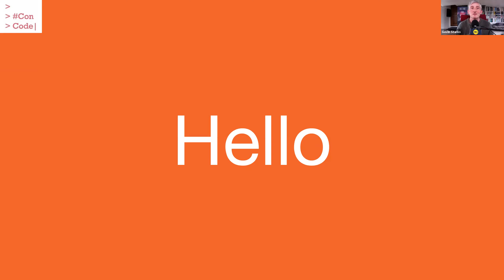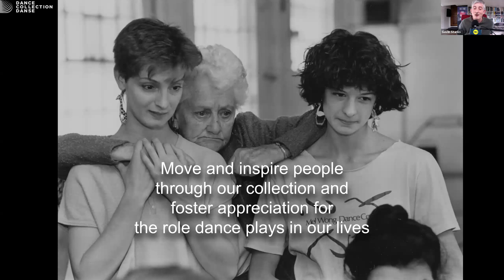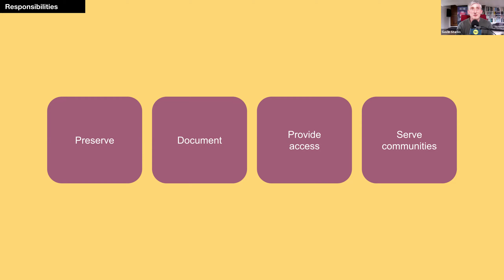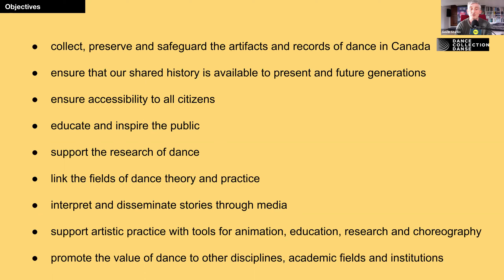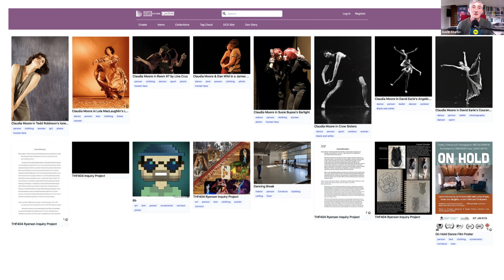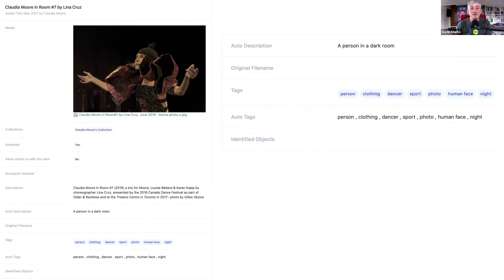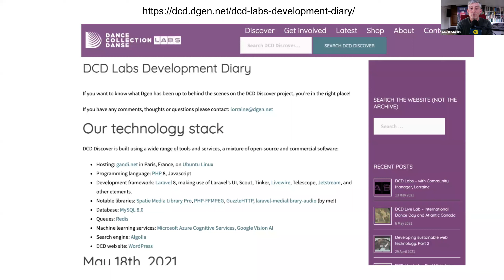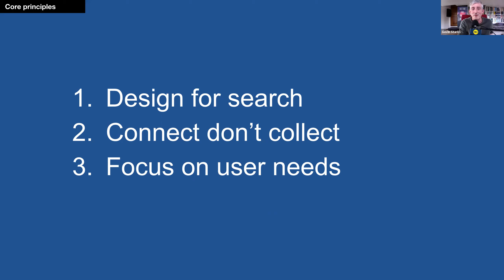ConCode: Digital Archives are dominated by 'analogue thinking'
For this monthly ConCode meeting, we met up with Gavin Starks and Lorraine Finch to discuss a fascinating digital archives project. Digital archives reflect the physical embodiment of the institution and/or its organisational culture over and above the needs of the user.
DCD Labs, a collaborative project with Dance Collection Danse is turning this around. It puts the user needs at the heart of all it does. DCD Discover is the result, built by the user for the user.
Gavin, Director of Dgen, described his vision for ‘digital archives’, and the importance of digital-first and for building for people not things. ‘We never start with code. We ask what people want first.' Gavin Starks, July 2020.
The recording takes you on a tour of DCD Discover, giving you the opportunity to add your archives, comment and join in this user designed iterative process.